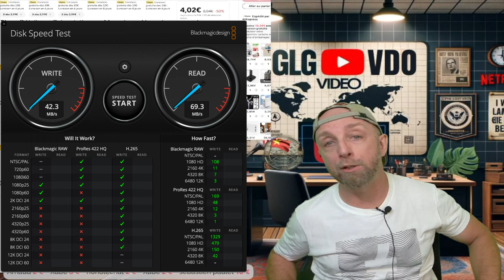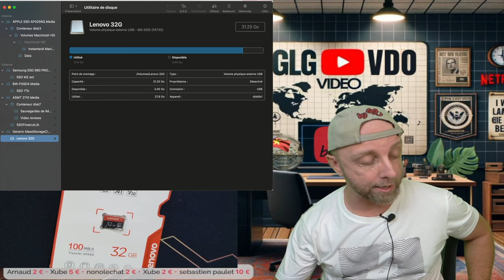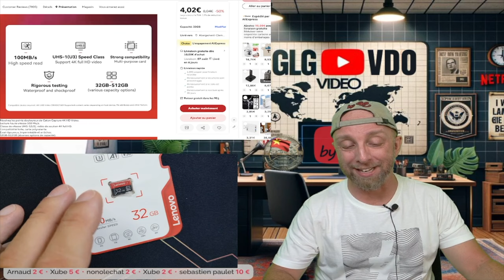J'ai acheté la Carte Micro SD Lenovo 32GB U3 V30 100Mbs à 4,01€ sur Aliexpress,Bon Plan ou Arnaque ?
Découvrez mon test de la carte micro SD Lenovo 32GB U3 V30 100MB/s à 4,01€ sur Aliexpress. Bon plan ou arnaque ?

By GLG